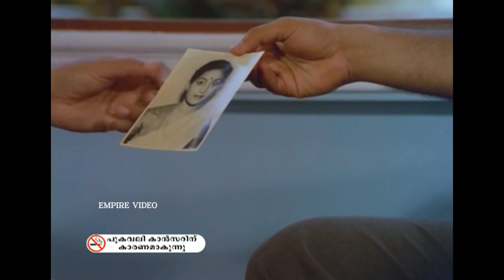നിങ്ങളും ഹരിയുമായി എന്താണ് ബന്ധം | Kariyilakkattu Pole Movie Scene | Mohanlal | Rahman | Unni Mary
Kariyilakkattu Pole (transl. Like a zephyr of dry leaves) is a 1986 Indian Malayalam-language mystery thriller film written and directed by P. Padmarajan. It is based on the radio drama Sisirathil Oru Prabhatham by Sudhakar Mangalodayam, the plot follows DySP Achuthankutty who is investigating the murder of a film director, Harikrishnan. The film stars Mammootty, Mohanlal, Rahman, Sripriya, Karthika, Jalaja, and Unni Mary. The background score was composed by Johnson.A Padmarajan classic, the film is widely considered one of the best investigative thrillers ever made in Malayalam

|| ANTI-PIRACY WARNING ||

*COPYRIGHT PROTECTED*